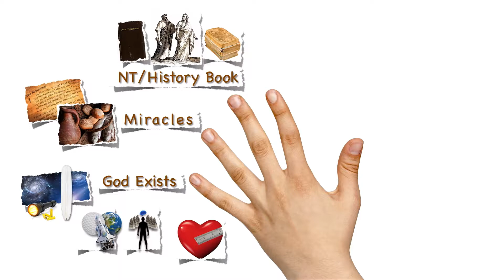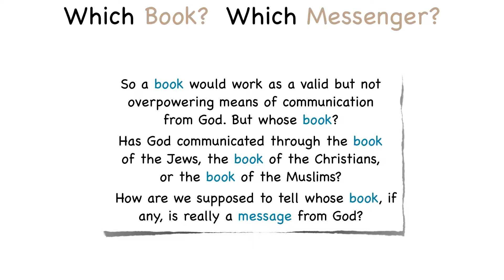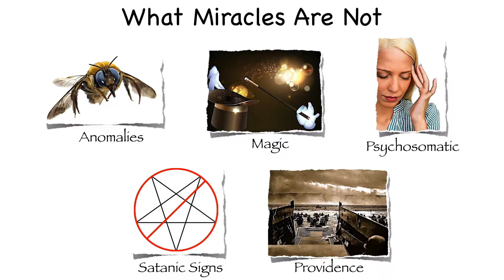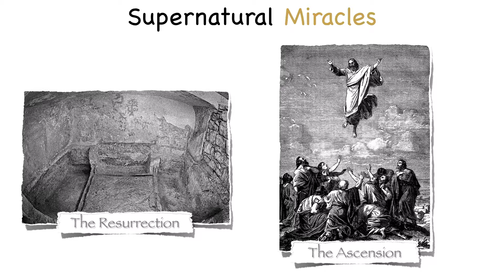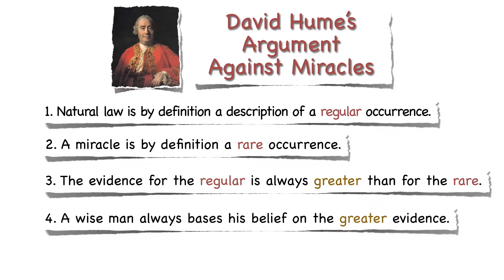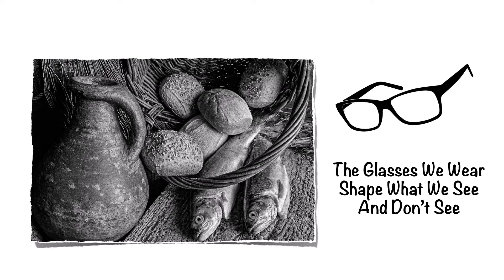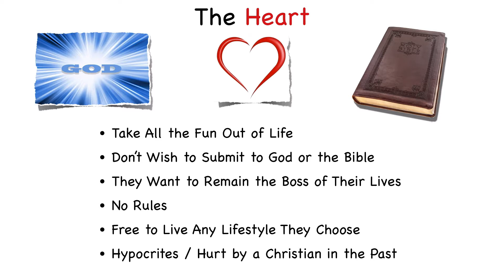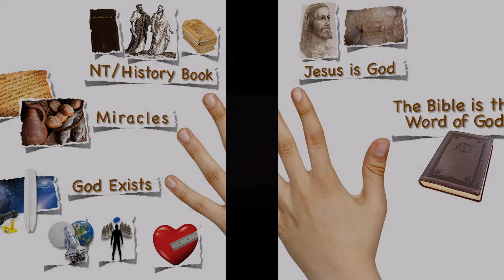-23-Miracles Are Possible